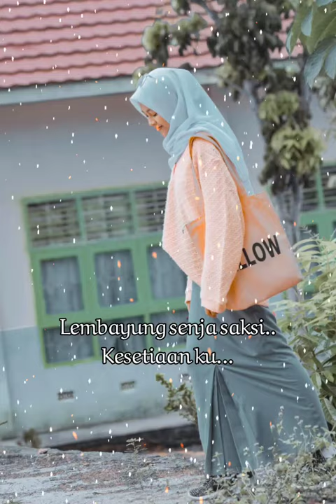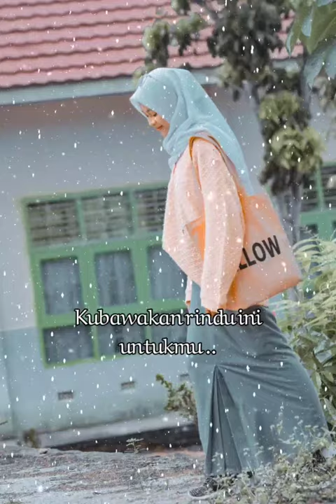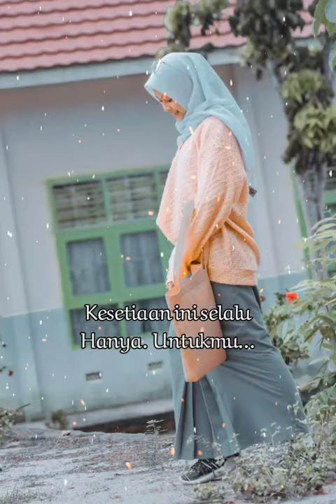Lagu Romantis... Suara Kerinduan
Sebuah lagu tentang rasa kangen yang teramat dahsyat kepada seseorang yang sangat disayangi.

Lagu ini diciptakan pada tahun 2011 oleh Thorhan Adeb.

model video lirik.. Putri.